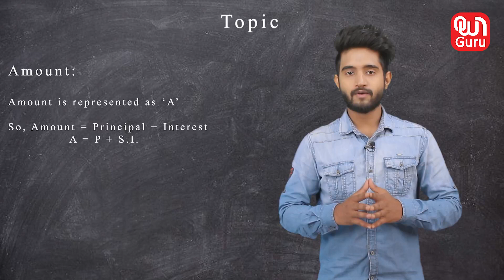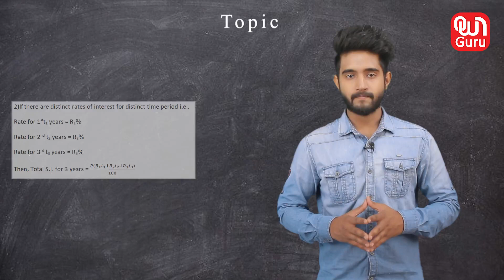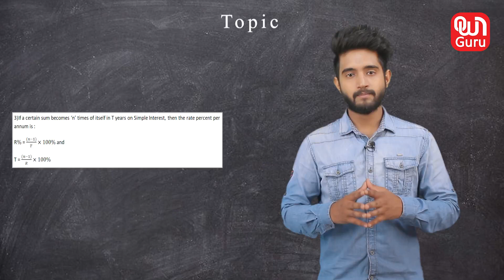Simple Interest |Simple Interest Tricks | Maths Tricks SI | SSC CGL, CHSL, IBPS, RRB NTPC